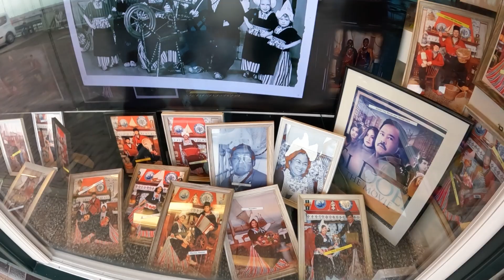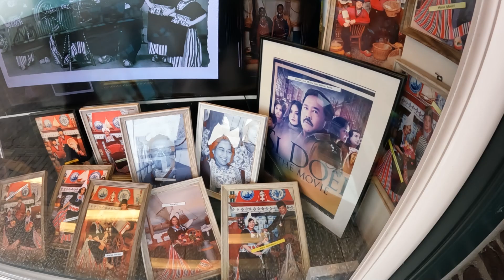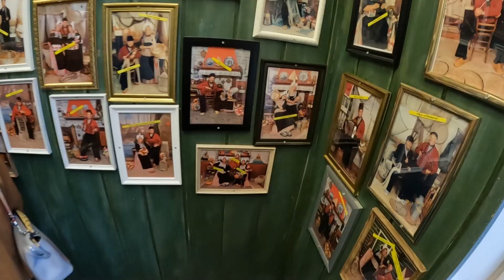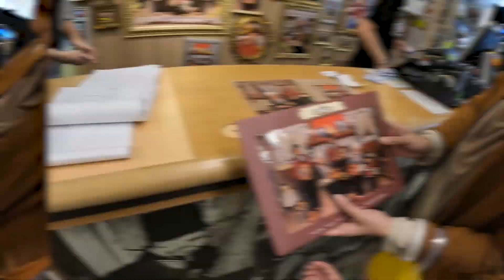Keluarga Arie untung wajahnya terpampang di Amsterdam, disini lokasinya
Assalamualaikum teman-teman Cerita Untungs
Kita lanjut ke Euro Trip Episode Belanda 2
Video kali ini kita akan ke Volendam desa para nelayan, nah di lokasi ini kita juga akan kuliner dan mencoba salah satu makanan yang boleh kamu coba dan boleh juga enggak hahaha makanan ini adalah ikan mentah yang diberikan bawang bombay, nah kita coba kira-kira siapa yang berani dan suka yah? benarkah mas Gavin ternyata doyan? Selain menikmati makanannya di lokasi ini juga kita akan berfoto menggunakan baju tradisional, dulu udah sempet sih foto disini tapi kalau sekarang beda karena ada dek Athala. Teman-teman tau tidak ternyata fotografernya adalah orang Indonesia loh dan banyak sekali warga Indonesia yang mau berfoto disini. Yuk tonton keseruan kita di Channel Cerita Untungs

Teman-teman support terus Channel Cerita Untungs yah!